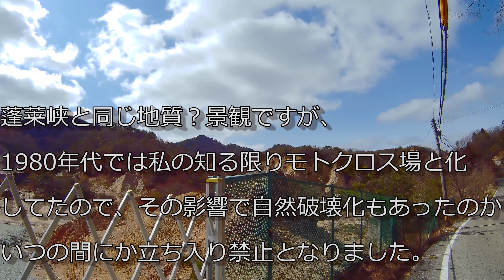ジクサーモトブログ：初代仮面ライダー「怪人アブゴメス・六甲山大ついせき！」ロケ地！～そして有馬温泉街で迷ってみた～その結果は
02:30~ 白水峡で初代仮面ライダーロケ地「怪人アブゴメス・六甲山大ついせき！」
ほんと、道に迷った有馬温泉です。道もその時に覚えましたw
有馬温泉街を走行。軽く道のり、道中を見る感じになりました。。。

からお借りしております。

下記のBGMは[ニコニ・コモンズ利用規約]
に従って使わせてもらってます。

利用許可範囲： インターネット全体に許可
登録作品または派生作品は、現在および将来にわたりインターネット全体において公表できます。

営利利用： 営利利用可能
登録作品は、営利目的・非営利目的を問わず利用することができます。
対価の支払いをする必要はなく、作品登録者と別途交渉する必要もありません。

BGM1：nc61876：競争系BGM

六甲断層帯
断層破砕帯

撮影機材：GitUp G3duo